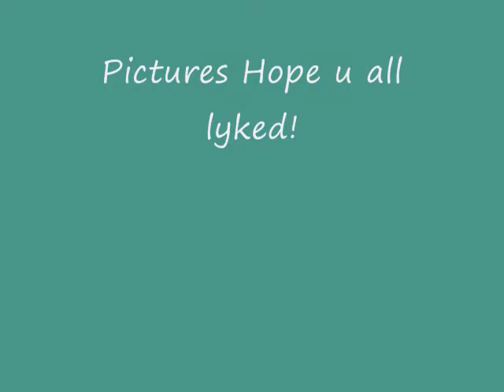PitBull Calle Ocho.wmv